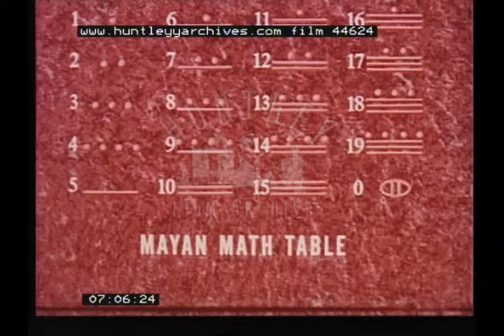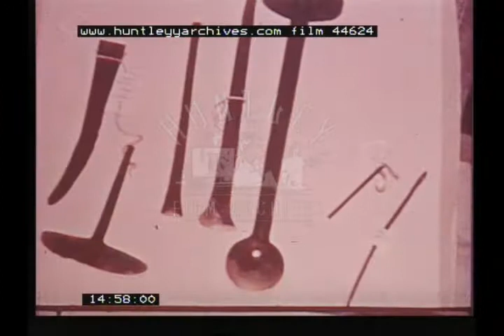Traditional Socities and Modern Tensions, 1950s - Film 44624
Africa and South America 1950's

modern world tension with traditional societies and beliefs and superstitions
head binding tattoo and length top lip extensions
dancing witch doctor and women in a trance of witchcraft
Mexico Lackendon Chiapas Tribe descended from the Mayan
Belize monuments
Mayan Math Table
"Cortes found a decadent people"
Peru - farmers drug addicted to coca
llamas walls of Curzo successful brain surgery found in ancient skulls